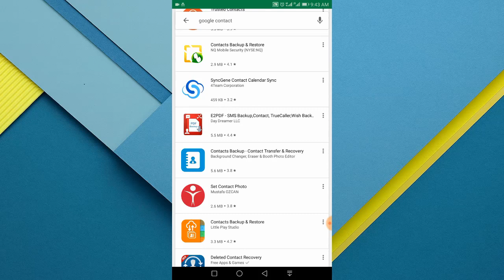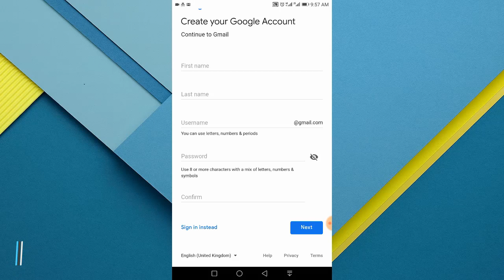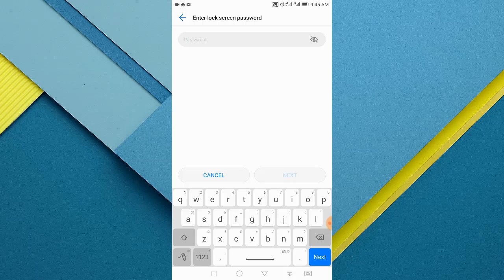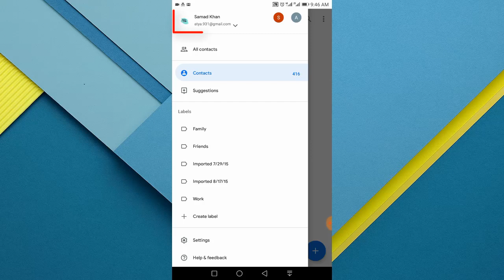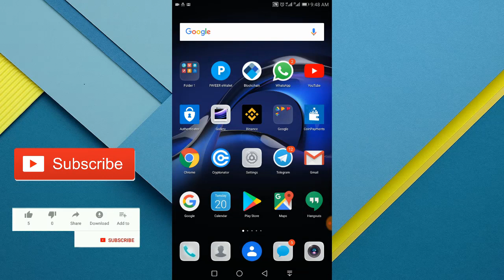How to Backup Contacts on Android Using Google's Best App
In this video, I am going to show you guys how you can save and secure/Backup your contacts forever. This is totally free and only need one Google account. You can save 1M + contacts forever and keep syncing more and more as you like. Thanks